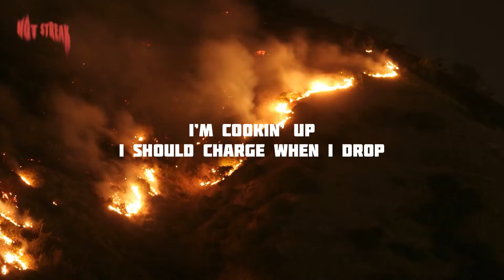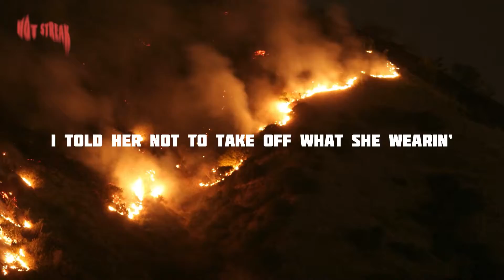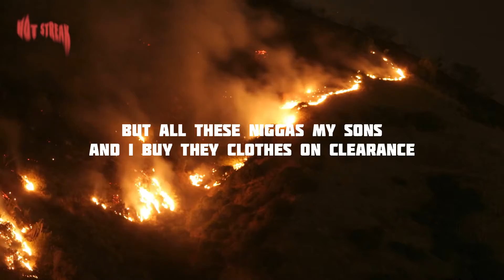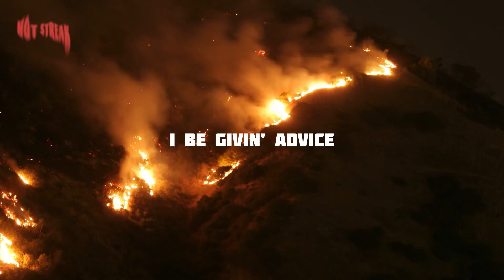Ollie Joseph - WD 40 (prod: Galaxy X & Bricksdamane)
Follow the artists: @byolliejoseph & @whoisgalaxy